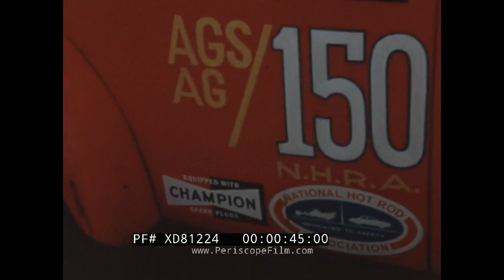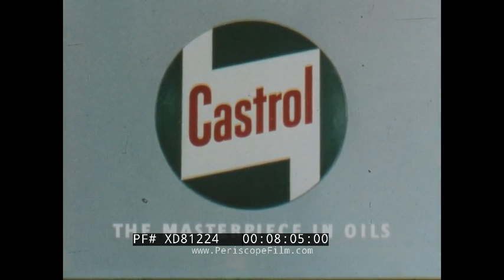“DRAGSTRIP” 1960s DRAG RACING IN UNITED KINGDOM CASTROL OIL PROMO FILM DON GARLITS XD81224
This 1960s Castrol film, produced by Kinocrat Films, looks at a drag racing promotional event in the United Kingdom. It was written and narrated by Kenneth Best. The film features footage of famous drag racers such as Tony Nancy and Chuck Stolze. It also shows many different vehicles up close and when they are racing. It ends with an interview with an American drag racer who explains the objectives and difficulties of the sport.

0:14 overview of different cars, 0:22 different drag racing cars, 0:30 “Dragstrip” A Castrol Film, 0:38 Chuck Stolze’s car, 0:56 footage of different vehicles and their drivers, including Don Garlits' car 1:46 Tony Nancy next to his car, 1:58 cars moving into place to prepare for a race including Ronnie Sox' Mercury Comet Pro, 2:10 race begins, 2:24 two smaller cars racing, 2:40 two miniature vehicles racing, 2:56 motorcycles head down the track 3:12 two Go-karts racing, 3:36 “Moonbeam” vehicle racing, 3:54 Tony Nancy racing in his vehicle, 4:15 several people giving interviews, 4:49 several different vehicles racing including Don Garlits' car and Tony Nancy (5:00). Nancy's vehicle taking off, 5:21 Sydney Allard speaking to the camera and begins interviewing an American drag racer named Tommy 7:00 a vehicle racing and deploying a parachute to stop, 7:15 another vehicle stopping with a parachute, 7:27 a British made vehicle taking over Moonbeam in a race, 8:02 Produced by Kinocrat Films, London, with the co-operation of the British Drag Racing Association, commentated by Kenneth Best.